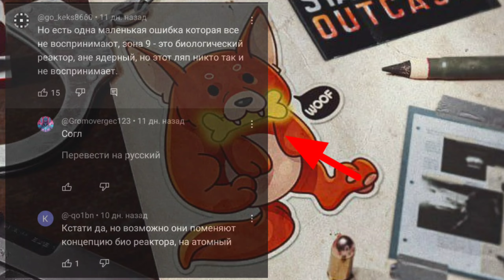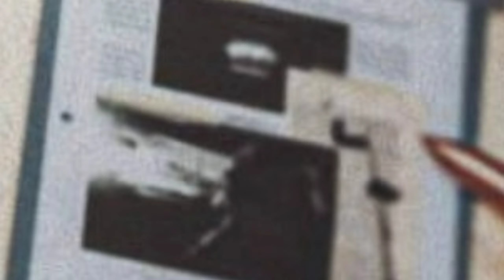ЗАЛОЖНИКИ 0.28.0 - НОВАЯ ПУШКА, 7 СЕЗОН OUTCAST В STANDOFF 2